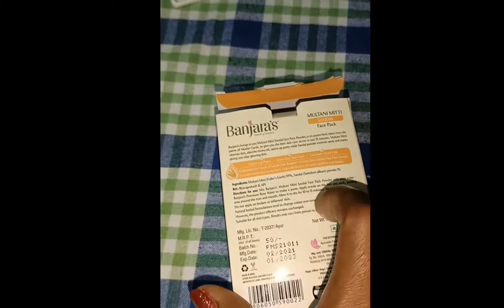Multhani mitti face pack#Multhani mitti face pack for Fair and glowing skin#in telugu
Multhani mitti face pack#Multhani mitti face pack for Fair & glowing skin#in telugu

Ingredients

Multhani mitti - 2tbsp
Egg white - 2tbsp
lemon - 1tbsp

multani mitti,
gulab jal,
gora hone ka tarika,
# gora rang kaise kare,
chehra gora karne ke gharelu upay,
skin whitening, gora hone ke upay,
# gora hone ki cream ka naam,
gora hone ka sabun,
गोरा होने के उपाय,
# how to get fair skin at home in 1 week,
# how to get fair skin naturally,
# how to become fair,
chehra gora karne ka asan tarika,
beauty post